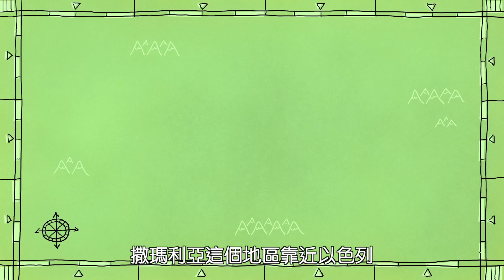良善的選擇｜孩是要發光｜線上兒童主日學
Top Kidz【孩是要發光】-良善的選擇

有一天耶穌說了一個關於好撒瑪利亞人的故事，這是對一群猶太人說的…故事的開始是從一名律法師來問耶穌說：應該怎樣做才能得永生？耶穌就用了這個比喻回答他，希望他們明白要學習去愛每一個人，當人們學習付出愛，就是在順服耶穌。

耶穌說聖靈可以幫助我們做好的決定或選擇，即使我們習慣做出壞的決定，但上帝可以幫助我們，這就是為什麼我們需要聖靈在我們的生命中，你可以向上帝禱告說：聖靈請祢幫助我去做對的決定！

如同那位撒馬利亞人，讓我們選擇成為良善，並且向每一個我們遇見的人展現神的愛！

＊本聖經故事影片引用：God's Story